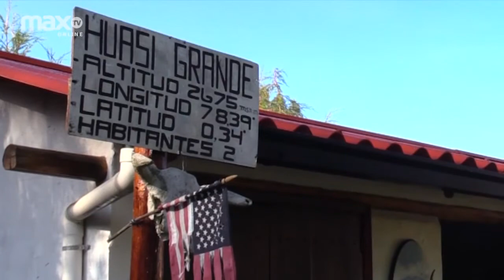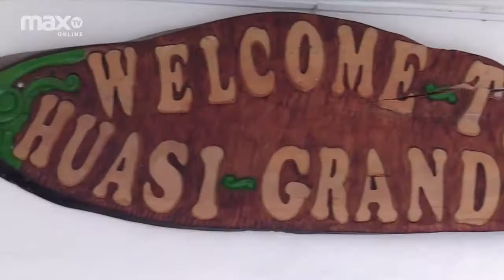Hacienda Huasi Grande | TASTING CLUB | 05/04/19